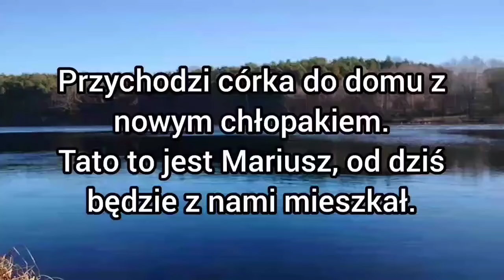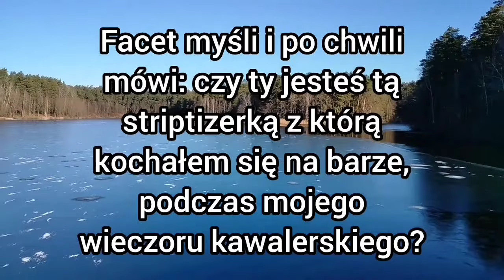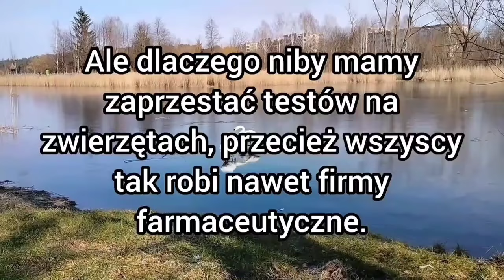Kawał kawały dowcipy dowcipy żart żarty humor suchar suchary dej suchara o Jasiu jaś jasio jasiem